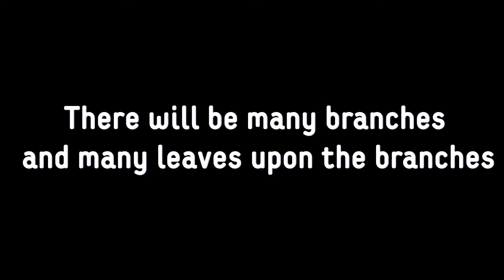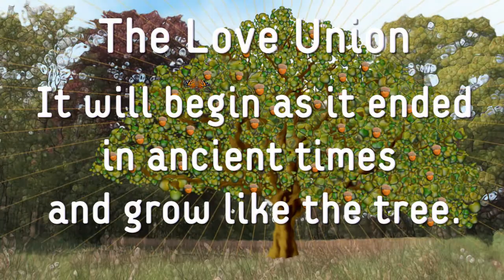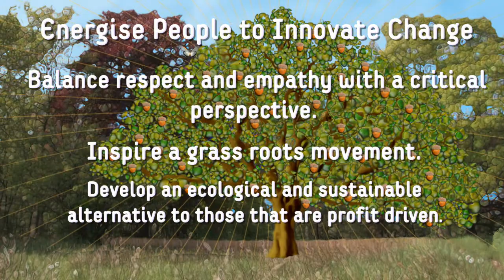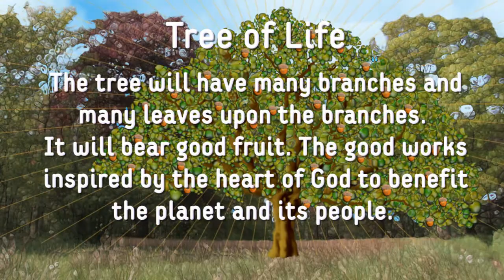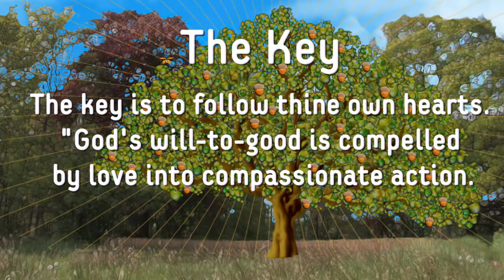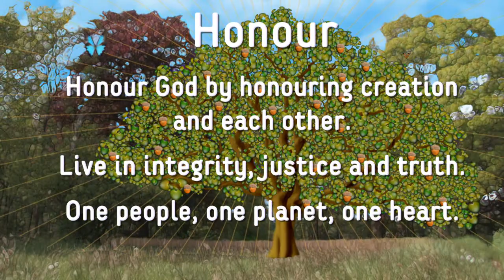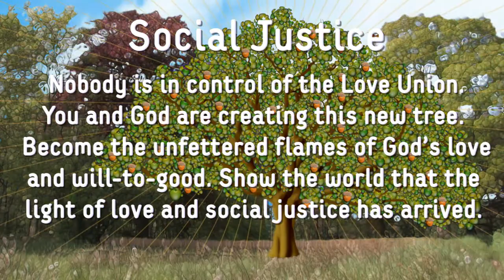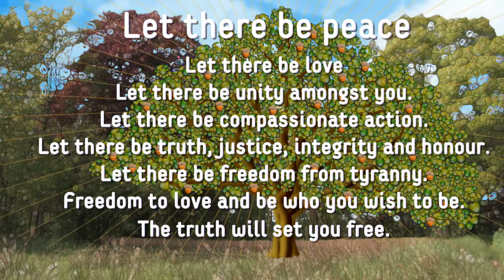Love Union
The Love Union.

The Christ Vision of Peace and the full briefing was received in 2004.

The Love Union

It will begin as it ended in ancient
times and grow like the tree.

Kingdom of Love
Create a Love Union, Create
the Kingdom of Love and a
New world for the Children.

Energise People to Innovate Change
Balance respect and empathy with a critical
perspective.

Inspire a grass roots movement.

Develop an ecological and sustainable
alternative to those that are profit driven.
Inspire emotive social evolution
Be dedicated to a healthy consciousness.
Develop a new blueprint for social economic
prosperity.
Dissolve barriers of separation across all
frontiers.
A new movement inspired by the heart.
Tree of Life
The tree will have many branches and
many leaves upon the branches. It
will bear good fruit. The good works
inspired by the heart of God to benefit
the planet and its people.

Teamwork
Come together in every town and city.
Form your own groups. Every group will
become its own Love Union tree.

Compelled by the heart of God. Grow
organically one step at a time.
Each group to support, nurture and inspire
each other. Pool resources, share
information, knowledge and wisdom.

Act collectively when appropriate to address
common issues and purpose.

Follow your hearts calling and inner voice.

The Key

The key is to follow thine own hearts.
"God's will-to-good is compelled
by love into compassionate action.

Flow in unison
Sodality stream of love, work together as a
team. Many streams creating a river. Those
that are compelled by love will create their
own branches in their own countries, cities,
counties, states and towns. The brotherhood
of man come together in the heart of peace.
Inform, enlighten, grow
Inform on current issues facing humanity.
Enlighten to provide truth sheer with clarity.
Build bridges of peace and understanding.
Create your own Love Union forums where
the voice of the people can be heard.

Unite, come together, be as one.
Honour
Honour God by honouring creation and each
other.

Live in integrity, justice and truth.

One people, one planet, one heart.
The Reason
You have a reason for being on planet
earth right now. You are looking at the
reason.

Love heals the world but compassionate
action changes it. Come from your hearts in
pure intention.

Social Justice
Nobody is in control of the Love Union.
You and God are creating this new tree.
Become the unfettered flames of Gods love
and will-to-good. Show the world that the
light of love and social justice has arrived.

Let there be unity amongst you.
Let there be compassionate action.
Let there be truth, justice, integrity and
honour.
Let there be freedom from tyranny.
Freedom to love and be who you wish to be.
Calling You

The Christ Vision THE LOVE UNION

Credits
Text provided by Eliakim

Video, Graphics & Animation by Oannes

Music Genie & Troy

Music/songs by Genie and Troy